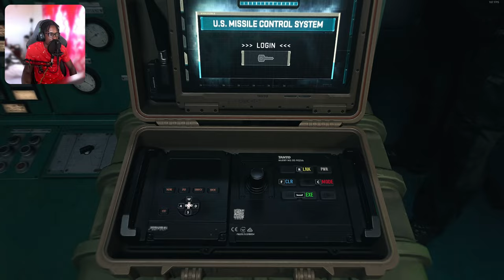Call of Duty Modern Warfare 2 - Part 7 - BETRAYAL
The Call of Duty Modern Warfare II Campaign so far has exceeded my expectations.  My Favourite aspects of this game is the story, sound design and gunplay.  Please enjoy this Walkthoguh gameplay of the NEW Call of Duty Modern Warfare II Campaign

MODERN WARFARE 2 Campaign Walkthrough Gameplay Part 7 (Full Game) This series includes the full game story walkthrough of a Call of Duty Modern Warfare 2 from beginning to ending. MW2 Campaign first impressions, all cutscenes, weapons, upgrades and reactions.